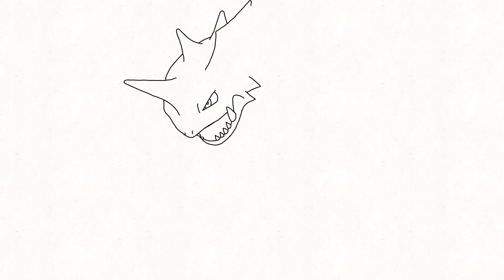How to draw Nidoking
Hello Pokemon fans,
How to draw Nidoking? In this Video i will show you how.
In my tutorial series I will draw and color ALL Pokemon.
I draw all pokemon step by step and super easy to trace.
All videos were drawn in Flipa Clip on my I Pad.
Cool music is always playing in the background.
So that the videos don't get too long, they run at super speed.
For tracing, I recommend slowing down the speed.

Hallo Pokemon Fans,
in meiner Tutorial Serie werde ich ALLE Pokemon zeichnen und ausmalen.
Ich zeichne alle Pokemon Schritt für Schritt und super einfach zum nachzeichnen.
Alle Video´s wurden in Flipa Clip auf meinem I Pad gezeichnet.
Im Hintergrund läuft immer coole Musik.
Damit die Videos nicht zu lang werden, laufen sie in Superspeed.
Zum Nachzeichnen empfehle ich die Geschwindigkeit zu verlangsamen.
In diesem Video zeichne ich Nidoking.
Unterstützt mich mit Abo´s, Likes und Kommentaren auf meinem Weg.